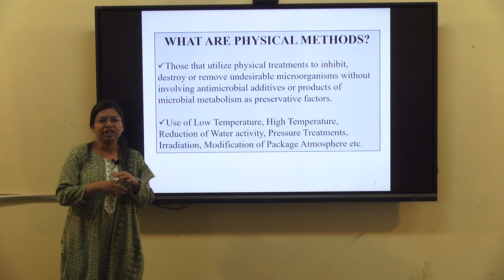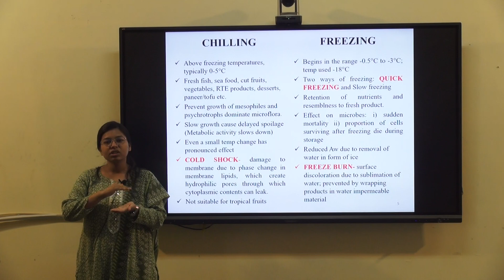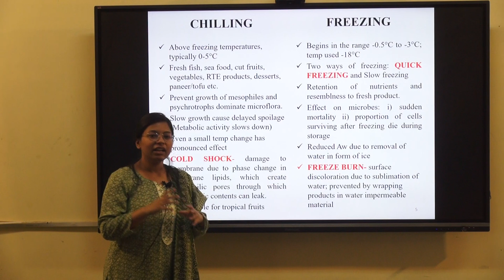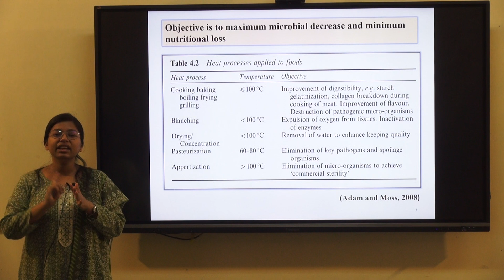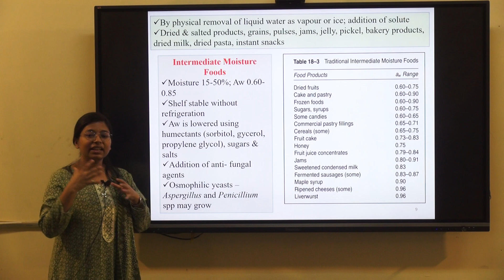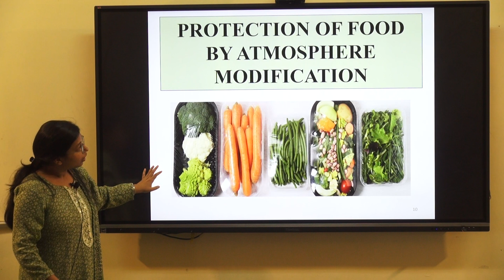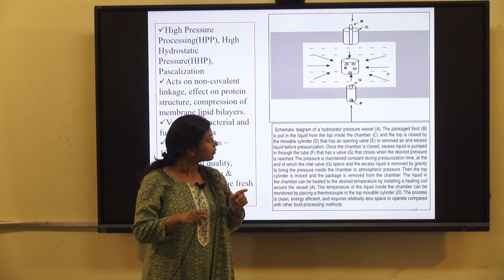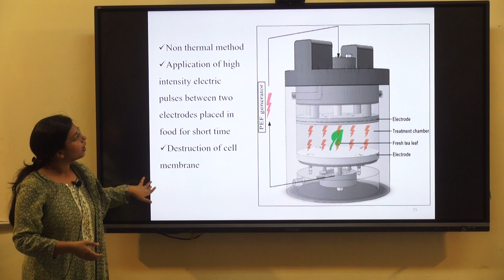FOOD PRESERVATION BY PHYSICAL METHODS Ms Manjeeгa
Sardar Vallabhbhai Patel University of Agriculture and Technology Meerut